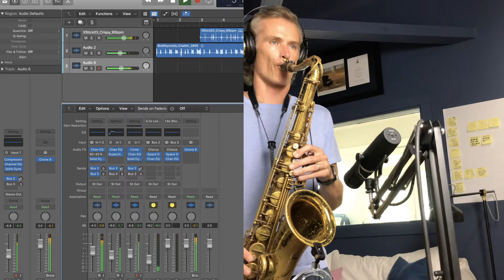(feat. @natesmithdrumsofficial) One Mic. One Instrument.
This installment of One Mic - One Instrument features Grammy Award-winning saxophonist @bobreynolds (along with a drum loop from the incredible @natesmithdrumsofficial). Utilizing an AEA KU5A ribbon microphone, Bob lays down a bass line and then overdubs an extremely soulful lead line on top.

For those curious about even more tech specs, I inserted the Solid Dynamics and Supercharger GT compressor plug-ins from @NativeInstruments to give the sax some more presence. One the drums, I also inserted the Solid Dynamics plug-in (Parallel Drums preset) to give them a bit more of a "pumping" vibe in the mix.

Interested in accessing Bob and Nate for your own tracks? Just click the links below for more info on their signature libraries from The Loop Loft.